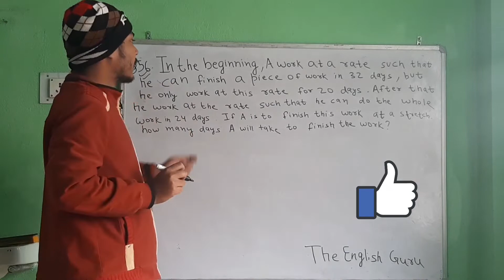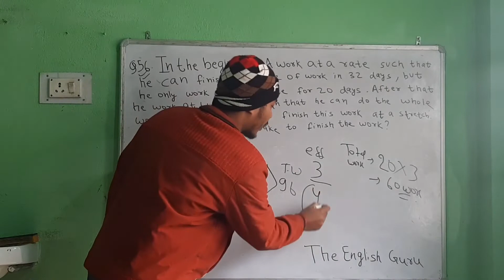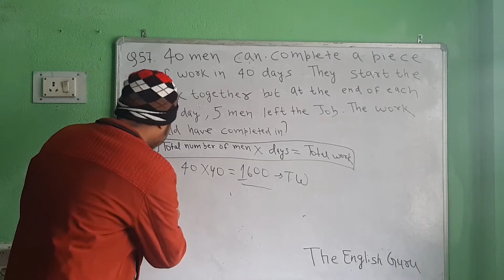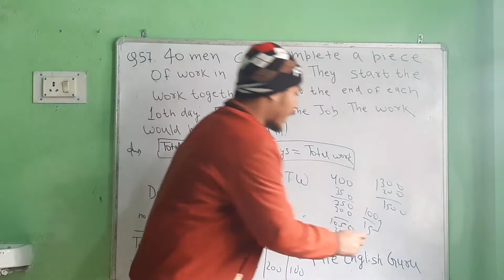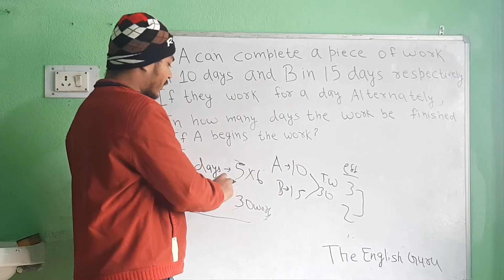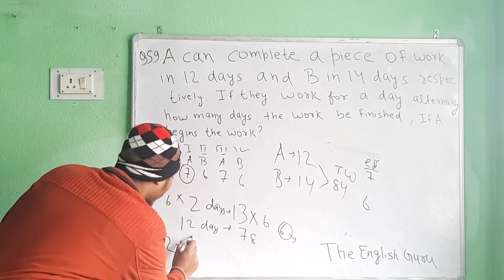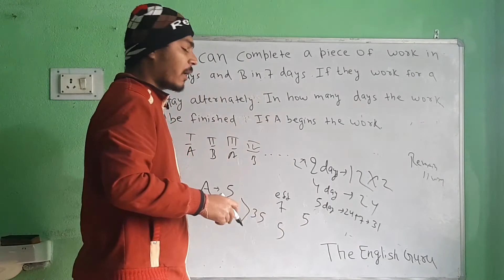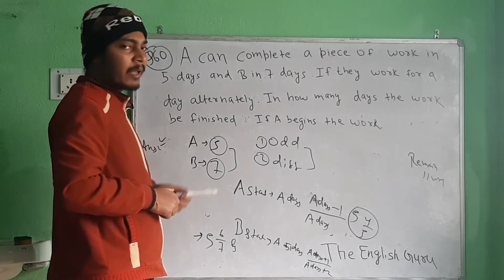TIME&WORK QUESTION SERIES for competitive exams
time and work 500 question series part 12